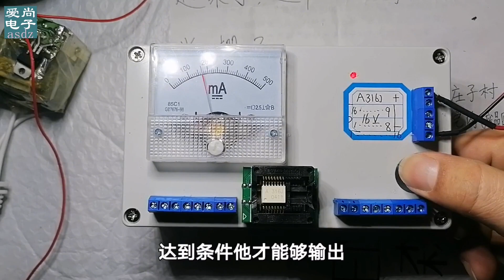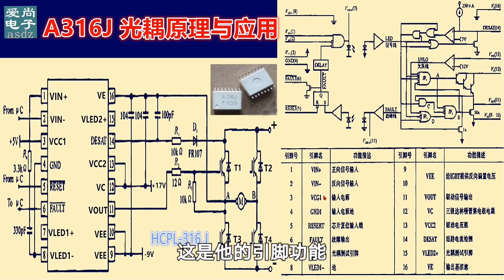A316J光耦看着复杂，掌握了这些你就会了，电路应用，引脚功能【爱尚电子】